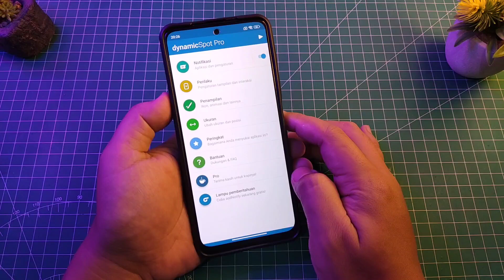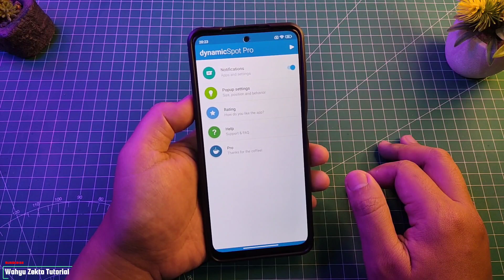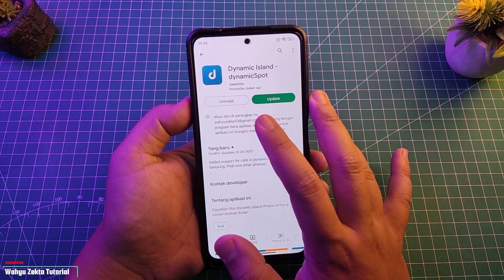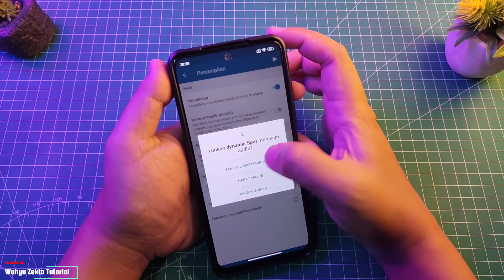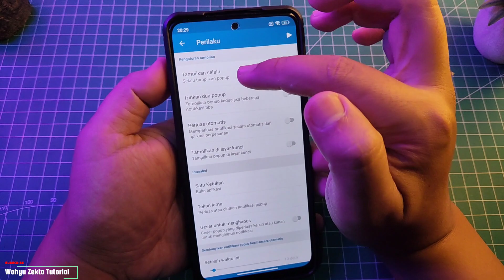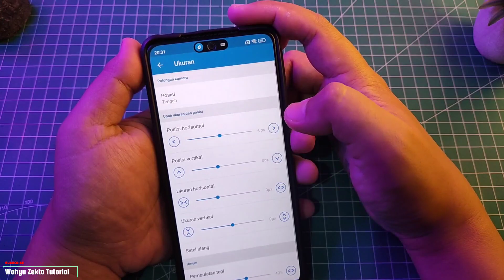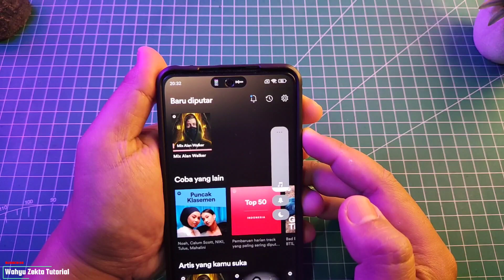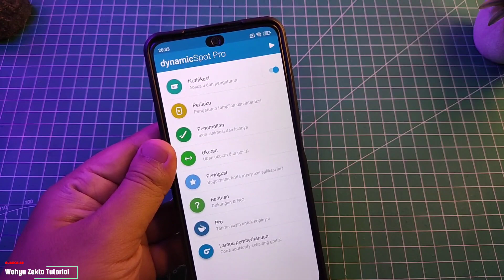New Update DynamicSpot Pro 10 Oktober 2022 Apa Yang Baru? Lebih Keren & Lebih Mirip!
Update terbaru Dynamicsopt Pro 10 Oktober 2022 Lebih Lengkap dan lebih stabil

Video kali ini saya Review update terbaru dynamicspot pro sudah lebih stabil dan ada fitur baru Selengkapnya Yuk langsung ke videonya Pastikan tonton dari awal hingga akhir ya biar jelas!!

Download Full Version Pro Mod DynamicSpot Tanpa Iklan
No Password!

TUTORIAL UNLOCK GPU SETTING TERBARU :
Cara fix tidak bisa aktifkan Debuging usb kemanan :

Produk yang pernah saya pake :
Gabung Grup Telegram Wahyu Zekta Tutorial
abung Grup Telegram ( Samsung Galaxy A52s 5G )
Gabung Grup Telegram ( Redmi Note Series )